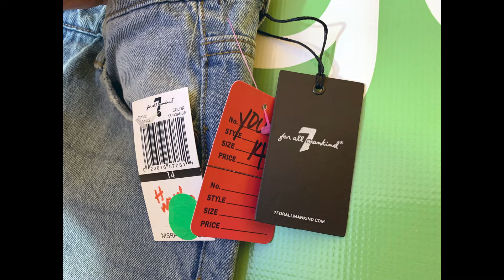7 for All Mankind Womens Cuffed Denim Shorts Size 14 New with Tags NWT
7 for All Mankind Womens Cuffed Denim Shorts Size 14 New with Tags NWT
Brand New with Tags.  Size 14, Waist 28, Inseam 7.5, Front rise 10, Leg opening 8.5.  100% Cotton. Style RBB4082 UPC 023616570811